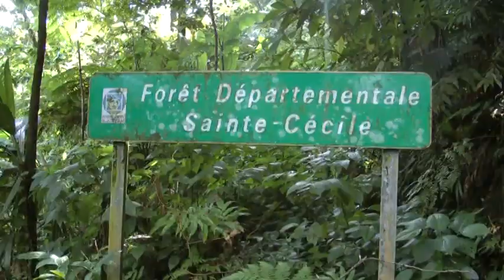TRANSMARTINIQUE 2014 "RENCONTRE EN TRANS 2"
Après le Domaine de la Vallée, nos amis ne sont pas tout à fait en trans; il va falloir passer Crête d'or, le Cournand, Piquionne, avant d'implorer Sainte-Cécile pour reprendre de la hauteur avec les jésuites jusqu’à la RD1. Et c'est pas fini !

Bon visionnage.